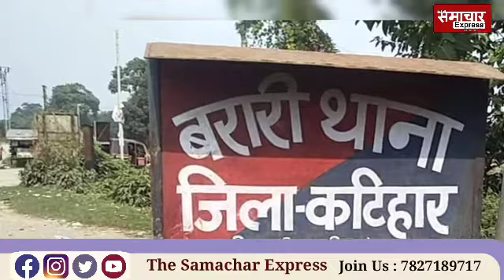कौन हैं Begusarai Matihani के Rajkumar Singh जिसे सीएम नीतीश ने कर दिया बर्खास्त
कौन हैं Begusarai Maithani के Rajkumar Singh जिसे सीएम नीतीश ने कर दिया बर्खास्त matihani
Kaun hai begusarai ke maithani wale rajkumar singh jise cm nitish sarkar ne kar diya barkhast
Begusarai maithani,begusarai maithani ke dr rajkumar singh,dr rajkumar singh begusarai,shishu rog visheshagya dr rajkumar singh,maithani vidhayak rajakumar singh,Matihani mla rajkumar singh,cm bihar nitish kumar,Kaun hai matihani wale dr rajkumar singh